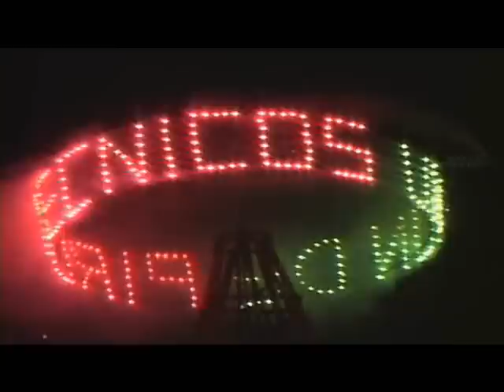SANTA CRUZ TACACHE DE MINA "EL CASTILLO" FERIA ANUAL 2011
AQUI  LES DEJO  ESTE VIDEO DE COMO SE LA ESAN GOZANDO NUESTROS PAISANOS EN  TACACHE DE MINA OAXACA.  ESTE 2011